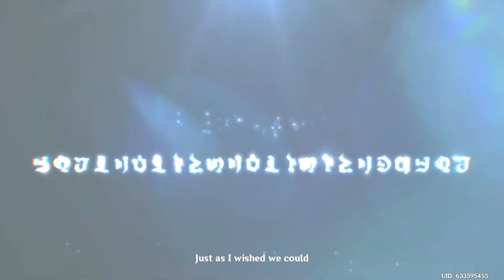The All-Devouring Narwhal | Genshin Impact Part 1136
In true French fashion, Focalor faces execution.